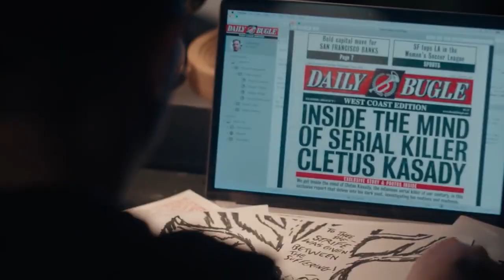September 14, 2021